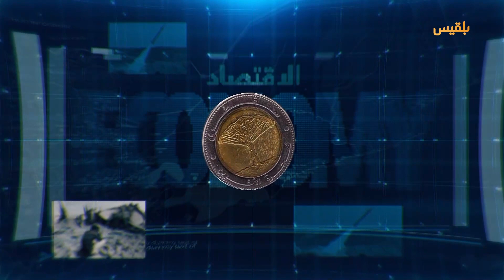زوايا الحدث | واشنطن تمدد قرار الطوارئ باليمن.. هل لا يزال السلام بعيداً؟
الرئيس الأمريكي "جو بايدن" وجّه رسالة إلى الكونغرس بشأن تمديد حالة الطوارئ المتعلقة باليمن، مؤكدا أنه من الضروري استمرار حالة الطوارئ الوطنية في ما يتعلق باليمن، والمعلنة في مايو 2012.
هل لا تزال واشنطن ترى أن الحل السياسي في اليمن بعيداً؟
وهل يبرهن ذلك أيضاً على عدم ثقة واشنطن بالتقارب السعودي الإيراني لحلحلة الملف اليمني؟